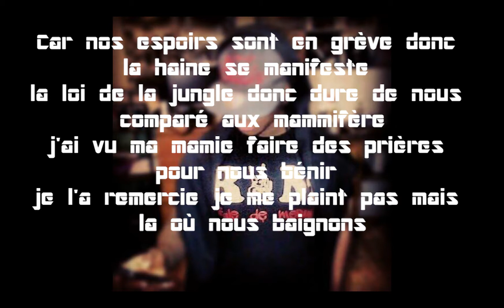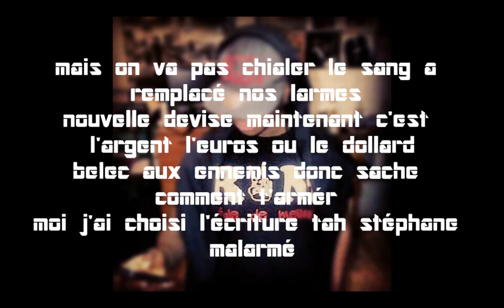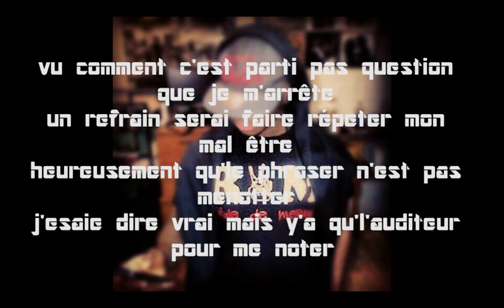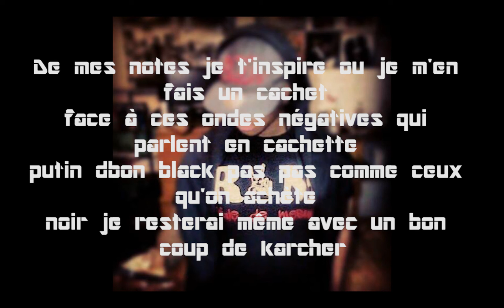R.A.S.K.A - Simple Parolier.